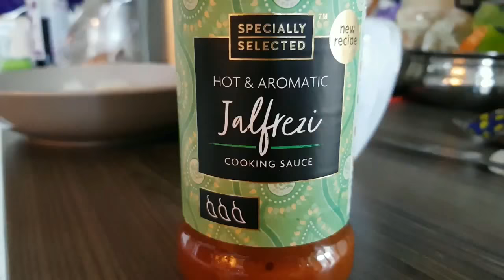Chicken curry video great improvement of Aldi curry sauce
A great cheat. Make a superbcurry with Aldi curry sauce. A few extra ingredients transform supermarket curry sauce into the best curry you can cook if you are not a curry specialist. Even a man can do it!